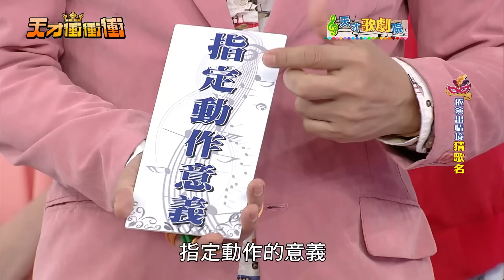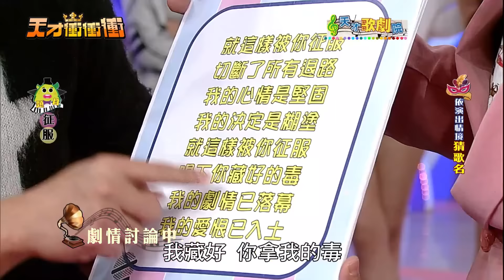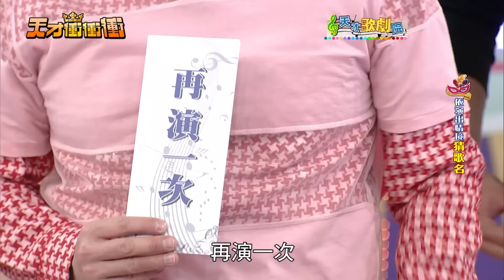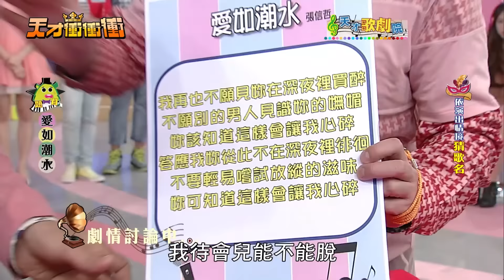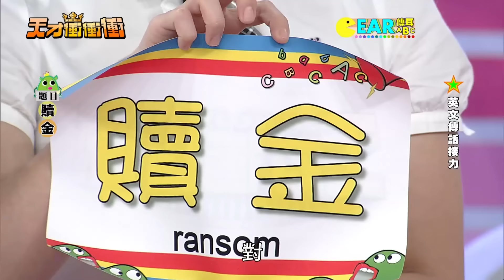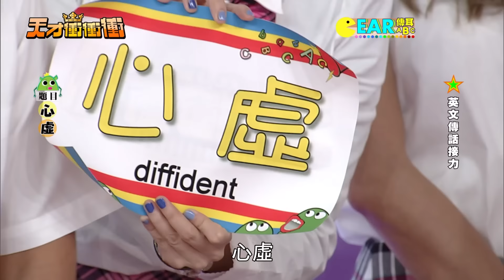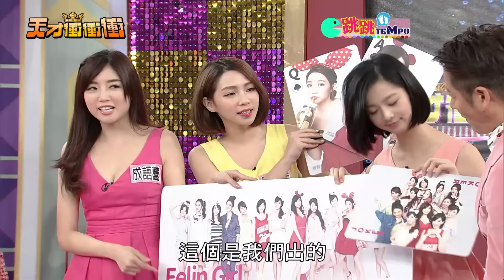劉雨柔現場示範親親 李懿哈孝遠見面第一次就摸│天才衝衝衝完整版EP505│2016.02.20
民國105年2月20日（2016）播出第505集，特別來賓：小鐘、郭彥均、劉雨柔、王燦、李懿、哈孝遠、陳謙文、辜莞允、成語蕎、李騰、曾智希、蔡祥。

01:17 天才歌劇院
36:05 EAR傳耳ABC
01:36:45 跳跳TEMPO